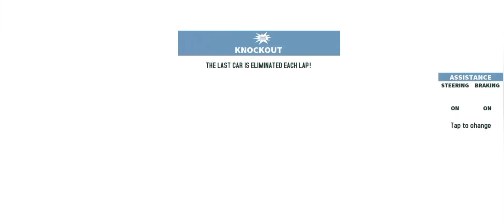GT racing 2 gameplay _ KNOCKOUT race game 3 _ ok racer Android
About the video:

Welcome to OK Racer. This is GT racing 2 gameplay _ KNOCKOUT race game 3 _ ok racer Android gameplay gaming gameplay video is for you guys. And turn on the bell icon for new gameplay videos and updates.